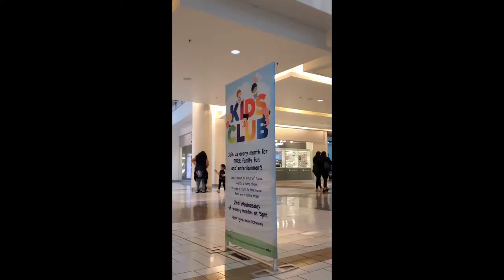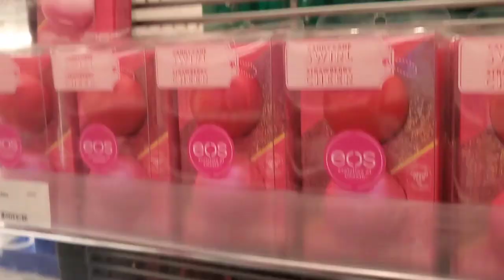Salidita Rapida Al Mall🚗🌁,,, Hoy Solo Flojeamos 😱🥱[12.02.20] ❗☃️🎅VLOGMAS 2020🎄🥂❗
HOLA MI GENTE HERMOSA AQUI LES COMPRTO UN DIA MAS DE NUESTRA VIDA DIARIA ESPERO LES GUSTE BENDICIONES
💫UNETE A NUESTRA FAMILIA APOYANOS⬇️

☆COMPARTE.